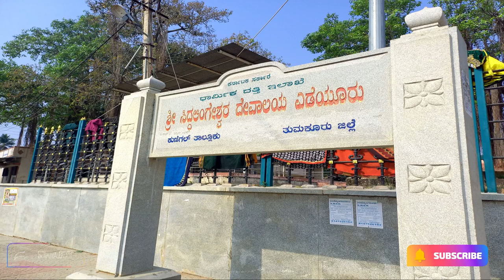ಯೆಡಿಯೂರು ಸಿದ್ಧಲಿಂಗೇಶ್ವರ ಸ್ವಾಮಿ ದೇವಸ್ಥಾನ - Yediyuru Siddhalingeshwara Temple, Kunigal Tumakuru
The Yediyur Siddhalingeshwara Swamy temple is a famous temple of lord Siddhalingeshwara. It is located on the National Highway of Mangalore- Bangalore. The temple is situated in the Kunigal town of Tumkur district. It has the samadhi of Tonda Siddhalinga, a great saint from the late 15th century.